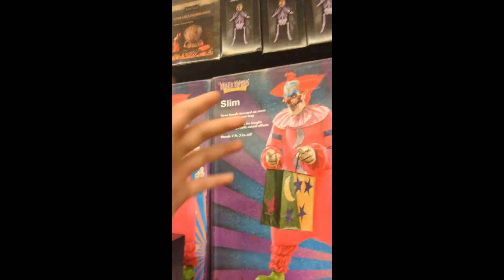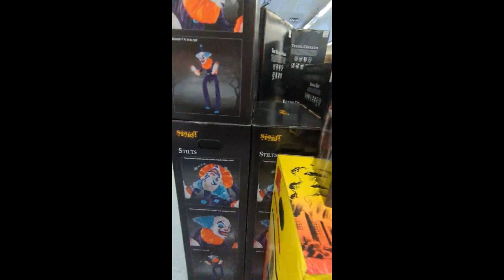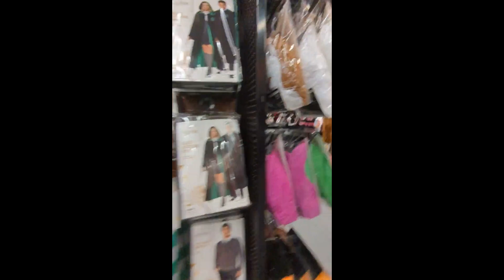spirit halloween 2023 III